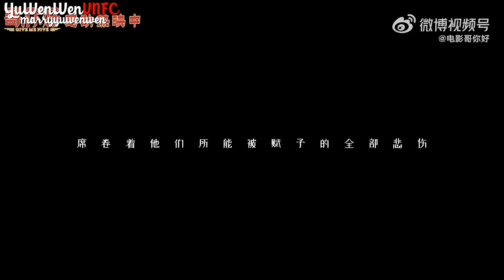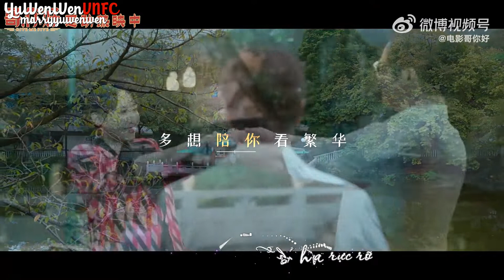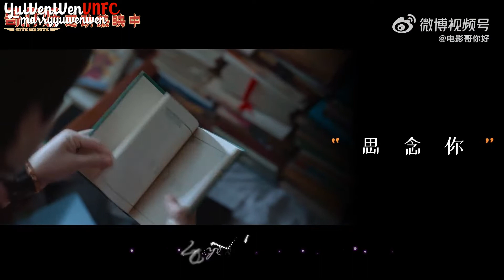VU VĂN VĂN (KELLY YU) - [XIN CHÀO, ANH TRAI!] - OST PHIM "NĂM THÁNG GIA ĐÌNH' [VIETSUB]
Ca khúc Năm tháng gia đình là ca khúc chủ đề của bộ phim điện ảnh Xin chào, anh trai! phát hành vào tháng 9 tại thị trường Trung Quốc, nhạc và lời do Cao Oánh viết. Lời ca là câu chuyện tình yêu sâu sắc và lâu dài được thể hiện qua giọng hát của Vu Văn Văn.
Trans: Lấy Vu Văn Văn làm vợ - 娶于文文为妻